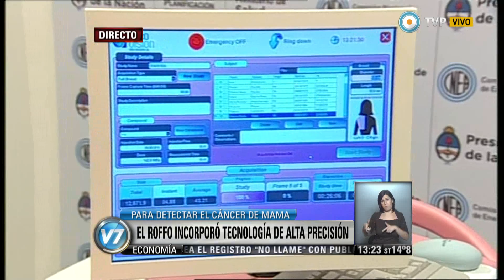Visión 7 - El Instituto Roffo incorporó nueva tecnología para detectar cáncer de mama (2 de 2)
El Instituto de Oncología Ángel Roffo, de la Universidad de Buenos Aires, incorporó el tomógrafo PET para mamas, que localiza por emisión de positrones tumores de mínimo tamaño y precisa si los mismos tienden a ser malignos, lo cual aporta una detección precoz clave para el tratamiento de un tipo de cáncer que en el país provoca 5.400 muertes anuales y figura como el que más afecta a las mujeres. El equipo fue adquirido por la Comisión Nacional de Energía Atómica, del ministerio de Planificación. Esta tecnología pionera en América Latina estará disponible para consultas desde provincias y municipios. La presidenta Cristina Fernández de Kirchner anunció este lunes el Centro de Cibersalud, que los interconecta con los institutos Roffo, Lanati y Vacarezza, y los hospitales Posadas, Clínicas y Garrahan. Entrevista con Berta Roth, jefa de Terapia Radiante y Diagnóstico por Imágenes. Emitido por Visión 7, noticiero de la TV Pública argentina, el martes 5 de agosto de 2014.